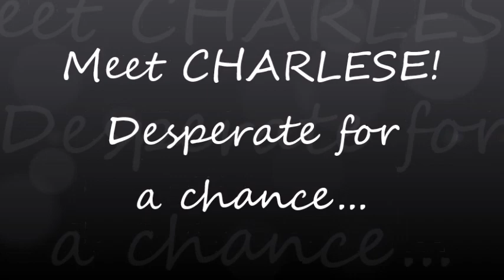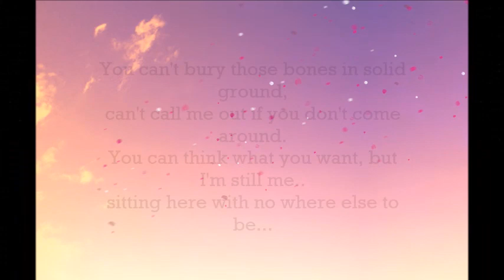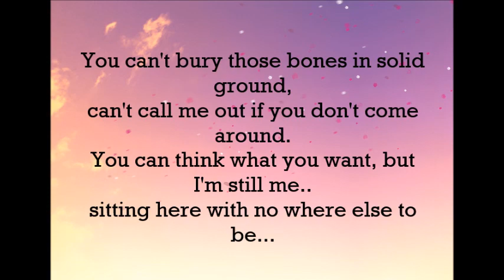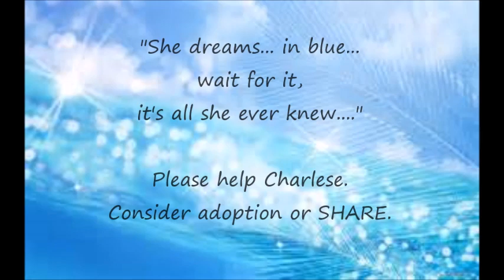CHARLESE NEEDS A HOME OR RESCUE, ASAP!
Meet "Charlese!" URGENTLY IN NEED OF A HOME!
Charlese is a 1 1/2 year old, spayed female, American Pit Bull Terrier. She is house trained. She is current on vaccines including rabies and has been dewormed.
Charlese (formerly known as "Suri") was adopted from the animal shelter 6 weeks or so ago, taken to the vet to be spayed and the adopters just simply did not show up to pay for the bill or pick up their adopted pet. They will not return phone calls and it appears she has been abandoned at the vet's office.
Charlese does a little grumble when she first meets you, but I wouldn't call it a growl and she's very sweet. Once she knows you, she is a very sweet girl! The one picture that is a little blurry shows her taking a treat so gently. The one command she seems to know very well is "sit."
Charlese needs to be the only pet and older children are recommended. A lifetime of boarding is no life for a dog, so her time is limited. She needs a home ASAP. She is located in North Platte, NE but transport can be arranged to the right forever home! We know 'no other pet' homes rarely exist. but we have to try. Adoption fee is an approved adoption application.
Please share - sharing makes all the difference. Thank you.